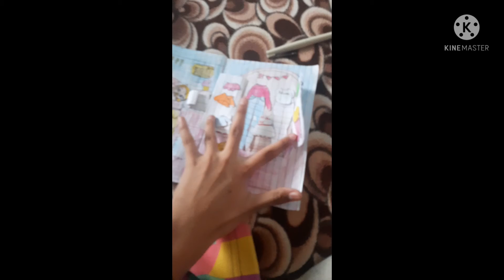quite book like Kate made